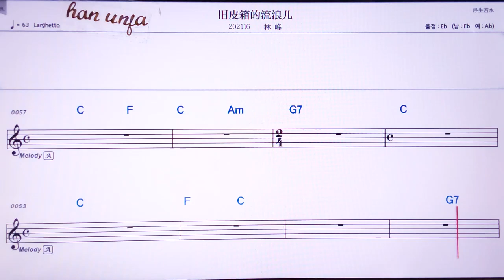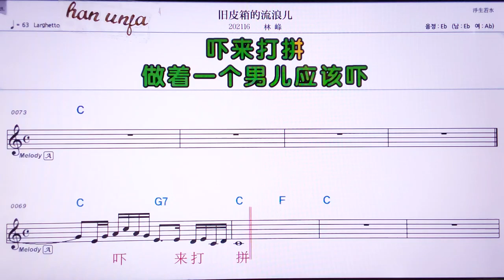💖쩌우피씨앙더리우랑얼/린펑 👍Karaoke With Sheet Music/MR,노래방, 악보, 코드,